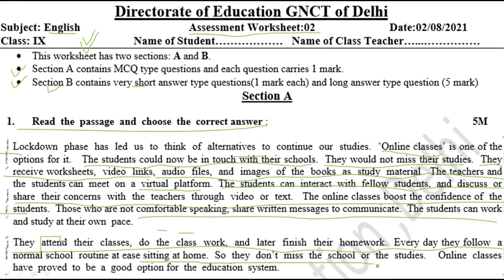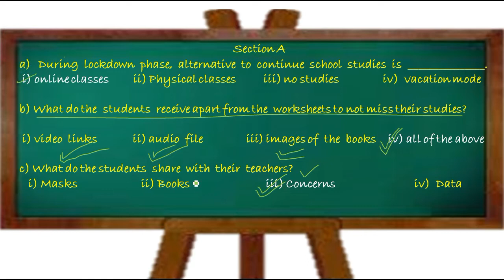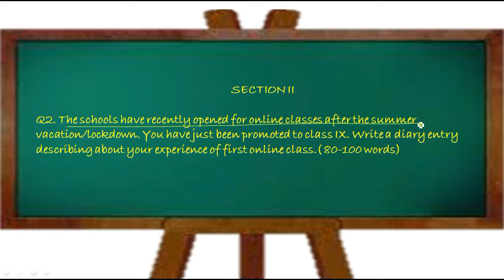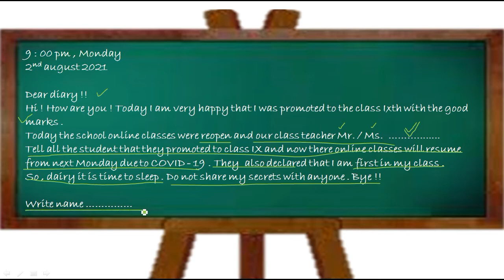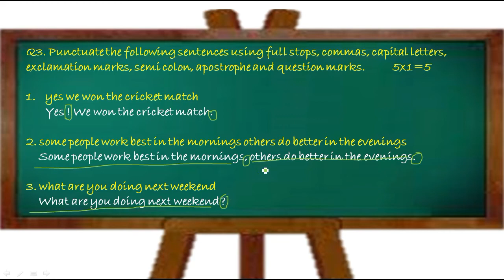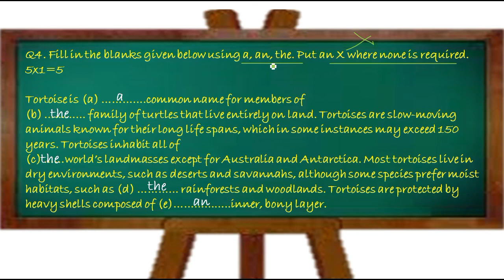Class 9 English assessment worksheet 2 (2/8/21) | answers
Why study from GURU JI CLASSES BY VG ?
GURU JI CLASSES BY VG is an online education platform that helps give You NCERT/CBSE curriculum based free full courses from Kindergarten to Class 12th so that you can perform well in any and all exams you give in your academic career.

ALSO you can get here the chapters of book for class 6th to 12th
here

Have a nice day children !